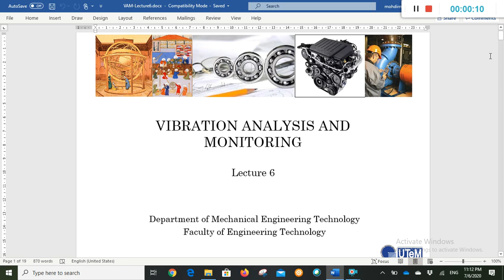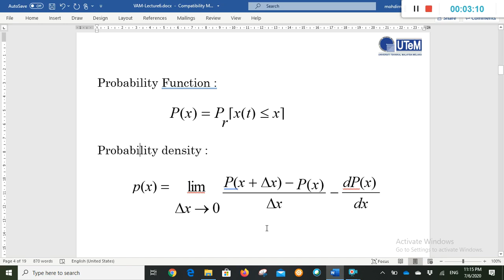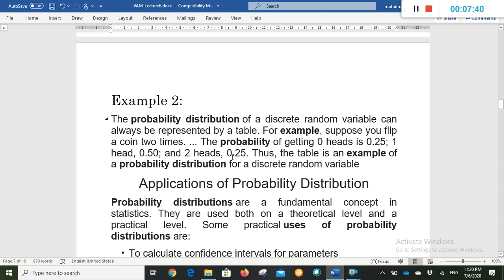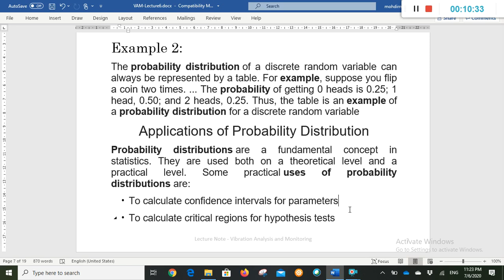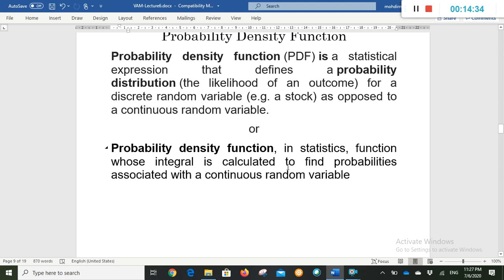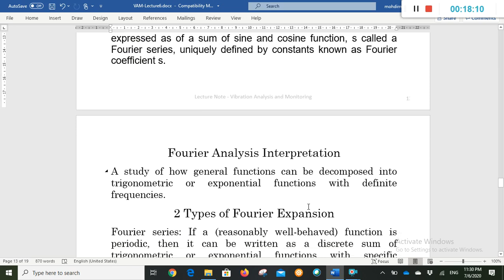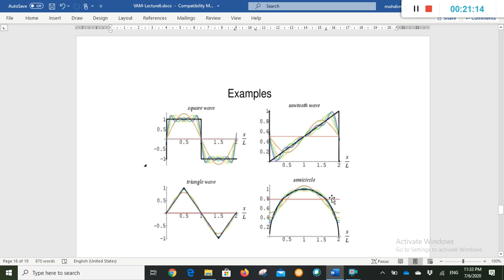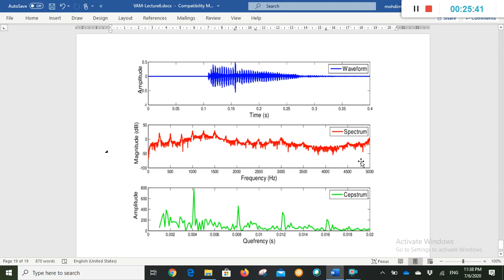BMMM3583 Week 9 Lecture Online